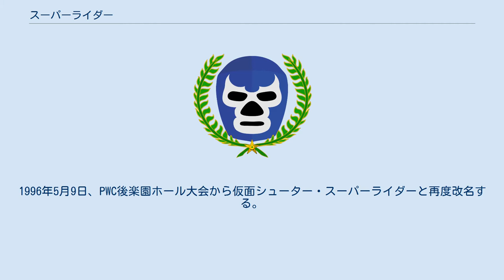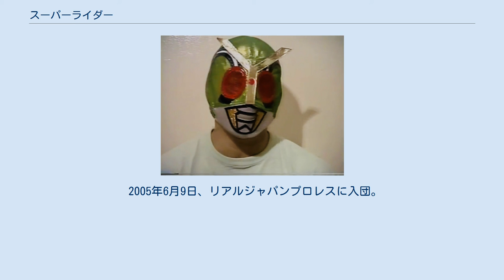スーパーライダー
スーパーライダー（1962年11月9日 - ）は、日本の覆面レスラー。
本名：渡部 優一（わたなべ ゆういち）。
現在は武道団体・掣圏真陰流興義館の館長。
元プロ総合格闘家で修斗初代ウェルター級チャンピオン。
栃木県足利市出身。
 1993年10月28日、谷津嘉章が設立したプロレス団体『SPWF』に仮面ライダー的マスクを被った覆面レスラー・ホッパーキングとして登場。
野鳥の森とーぶ福寿殿駐車場で行われた興行で、鶴見五郎・大矢剛功とタッグを組み、三浦博文・川端輝鎮・丸山昭一組を相手にデビュー戦を行った。
 その後、プロレスショップの助言を受けて、1996年1月25日の『PWC』北沢タウンホール大会よりリングネームをスーパーライダーに改名。
1996年5月9日、PWC後楽園ホール大会から仮面シューター・スーパーライダーと再度改名する。
その際、東映側は渡部の意向を受けライダーの命名使用を検討。
後日、佐山サトルと共に再び東映に謝罪に出向き、改めて仮面ライダーへの愛を伝え、1996年12月、東映より正式に命名使用許可を貰い正式に「プロレス版仮面ライダー」として活動する。
 1997年3月25日、DDTプロレスリングに参加。
木村浩一郎が扮する宇宙パワーと共に旗揚げ期のDDTで強さの象徴として君臨していた。
 しばらく欠場中だったが、2004年3月20日のDDTプロレス7周年記念興行"Judgement 8"に登場し、高木軍のピンチを救った。
 2005年6月9日、リアルジャパンプロレスに入団。
 確認できているマスクの種類 ホッパーキング